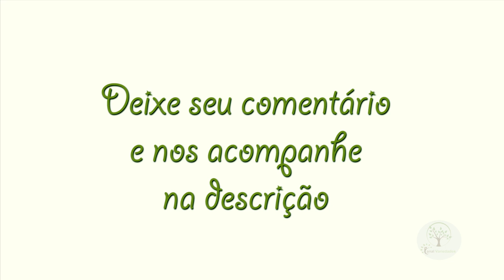ABC DA ORQUÍDEA, PRIMEIROS PASSOS